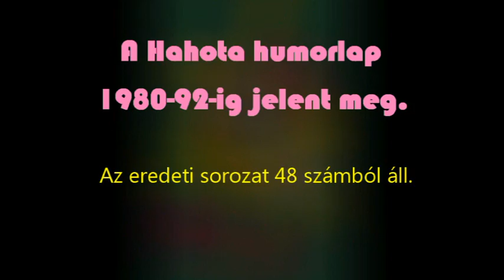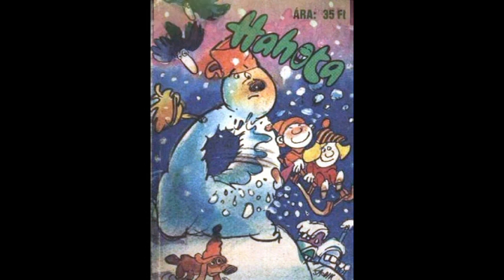Hahota humorlap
A Hahota gyerekeknek szóló, zsebkönyvjellegű magyar vicclap, ami 1980–1992 között jelent meg negyedéves rendszerességgel, majd 2017. április végén új számmal folytatták a kiadását. Az eredeti sorozat 48 darab számból állt; szerkesztője Somosi Ágnes volt.

1991–1992 között Lutra Lapok néven jelent meg. Hahota évkönyv is létezett (felelős szerkesztője Horváth Mihály volt) 1992-ben rövid ideig.

A Hahota nemcsak vicceket, humoreszkeket tartalmazott, hanem rendszeresen képregényeket is közzétett magyar képregény rajzolóktól (Dargay Attila, Sajdik Ferenc, Lehoczki István, Szitás György, Endrődi István, Földes Vilmos stb.), illetve külföldi képregény rajzolóktól is (visszatérő képregény figuráik voltak Pif és Herkules, Pifu, Placid és Múzó).